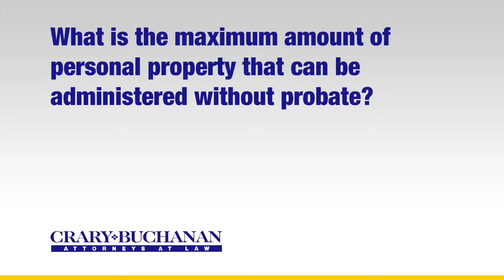What is the maximum amount of personal property that can be administered without probate?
What is the maximum amount of personal property that can be administered without probate? | Crary Buchanan Attorneys at Law | Personal Injury Law | 759 South Federal Highway, Suite 106, Stuart, Florida 34994 | | Dedicated Legal Advocates Since 1927